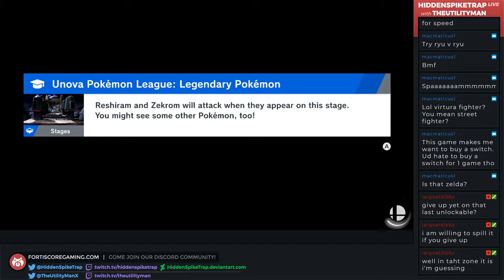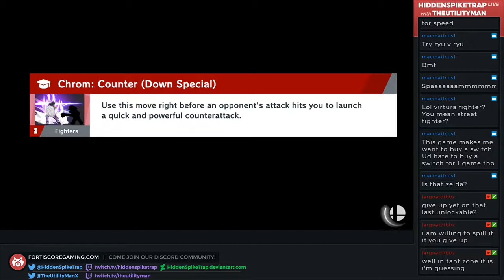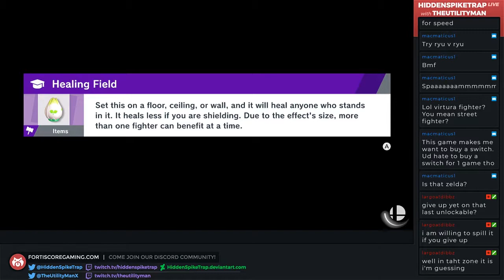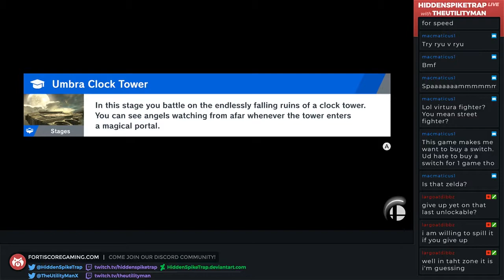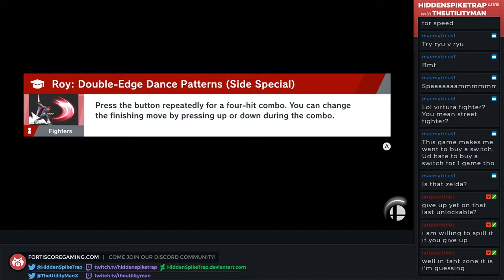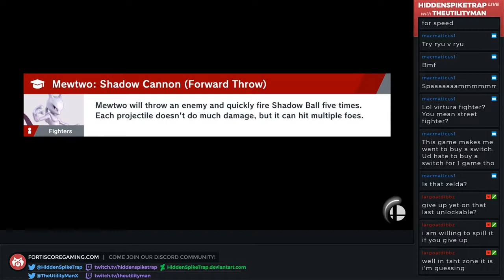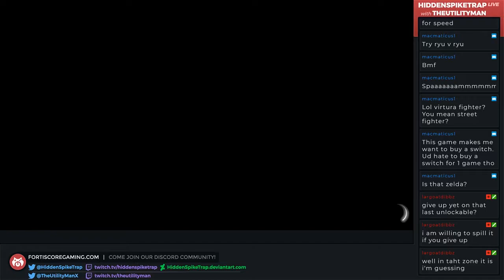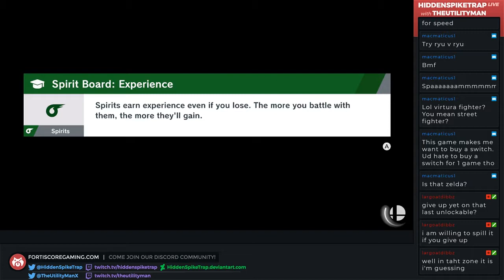World of Light - Super Smash Bros Ultimate part 94 (Hard Mode)